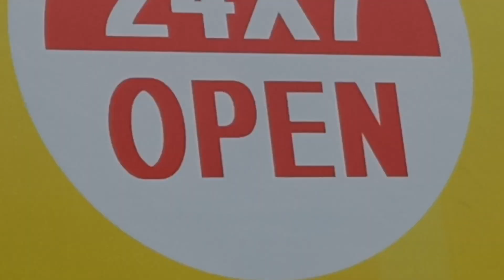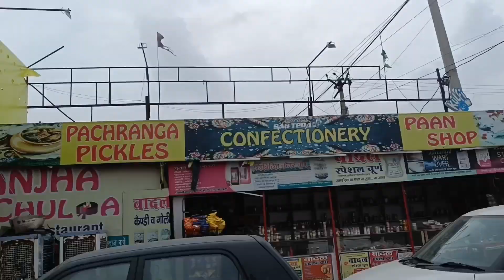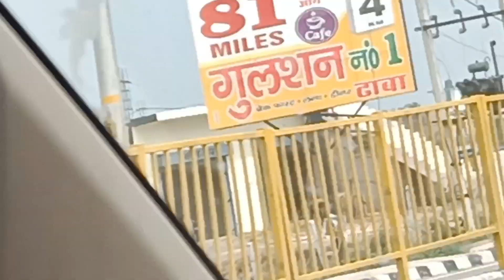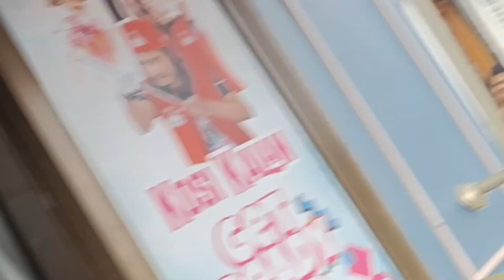VARINDAVAN VLOG 2